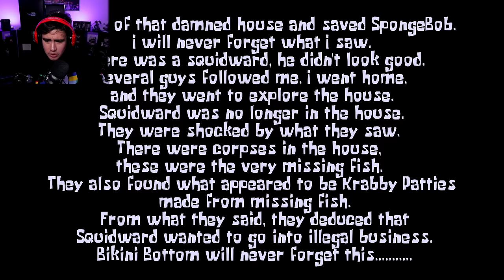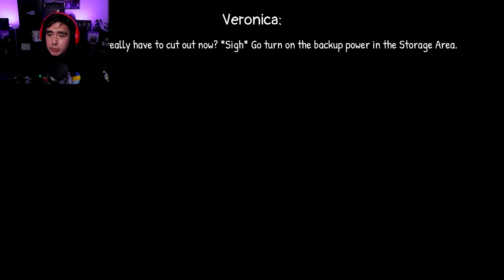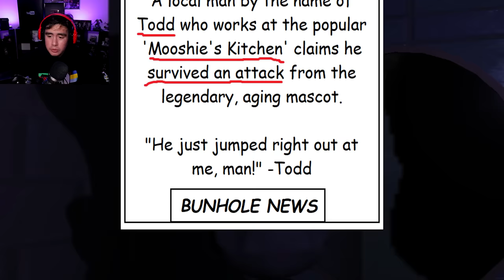NEVER FIRE THE MASCOT AT YOUR JOB WHEN HE ALREADY LOOKS LIKE A SERIAL KILLER | Free Random Games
3 Scary games where I have to find toilet paper for a monster, yet ANOTHER Spongebob horror game and a mascot horror game where our job is to fire the mascot...and he's not happy about it.